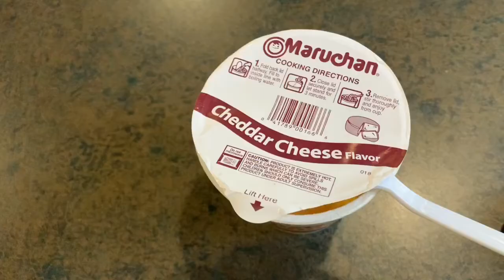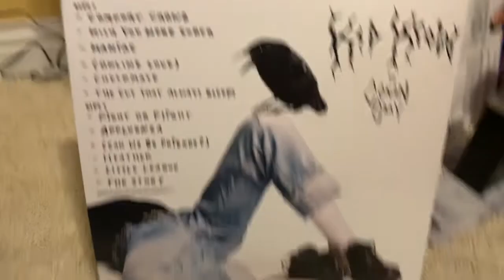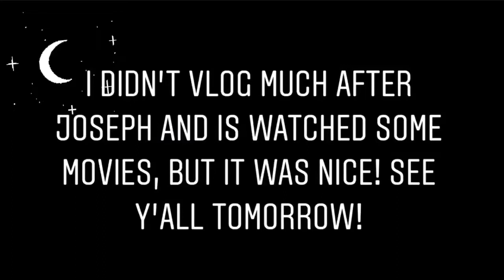Miss Rona Made me Shave My Head | Vlapril Day 3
I didnt think it would come to this day ever, but here we are.